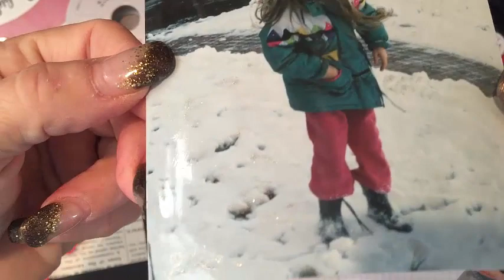Stampin' UP! Wink of Stella Tips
Oh my goodness glitter without any mess. Wink of Stella rocks. This is tips part II - look for my first video for more fun ideas for using this product debuting in the spring 2016 spring catalog.